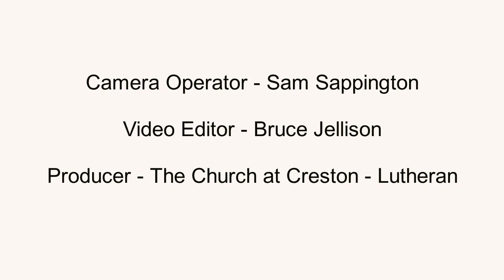April 15, 2018 Children's Message by Melanie Reiner